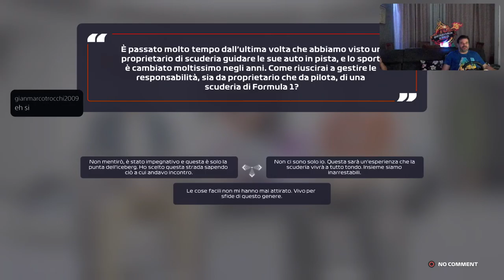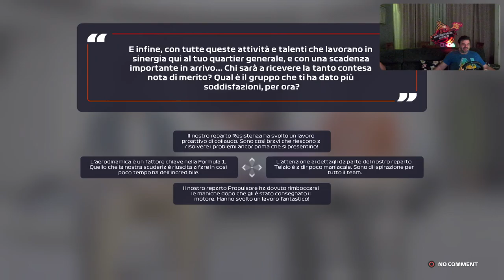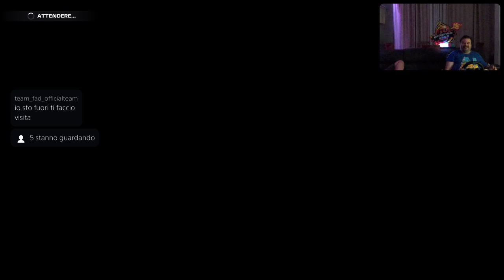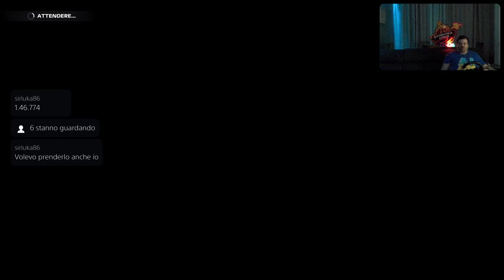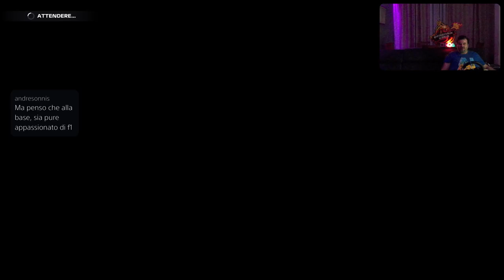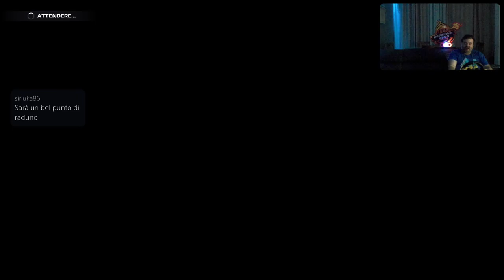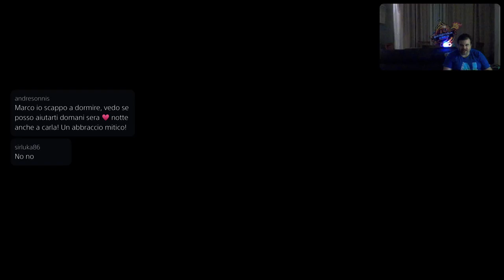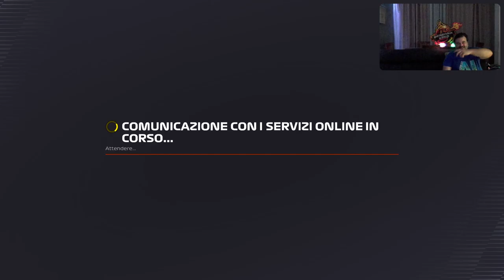FORMULA1 22 [PS5-ITa] Just Chatting Verstappen vs LeClerc - Marcodrums Games - in Live 11/07/22